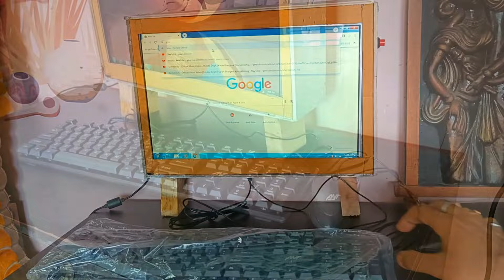How To Convert Broken Laptop Into All In One Desktop PC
How to convert broken laptop into all in one desktop pc, how to make all in one desktop pc from old broken laptop. Convert old laptop to all in one pc, transform old laptop into pc, transform old laptop into desktop, how to make all in one pc.
Laptop Repair Parts
All In One Gamming PC
Automatic Street Light
Automatic Street Light kits
Diwali LED star chaser light
Mini Laser Projector Stage Lighting
arduino uno r3 board
arduino nano boars

Moon light
Hanging cycle light
Diwali light chaser board

• 3.5mm Clip On Mini Lapel Lavalier Microphone